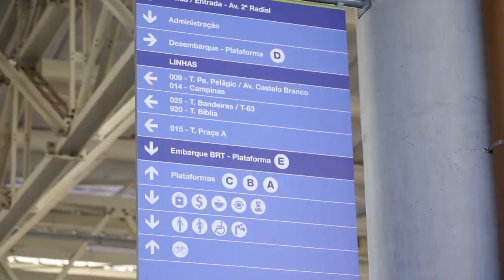ENTREGAS | Projeto Presidente que Faz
*PROJETO INAUGURAÇÃO EM AÇÃO*

Sem corrupção, sem desvios, sem super faturamento, o Brasil de Bolsonaro segue em frente.

A inauguração do Terminal Isidória permite que a população de Goiânia (GO) conte com mais qualidade, segurança e conforto no transporte público.

A estrutura faz parte da implantação do sistema de BRT na cidade e vai atender um total de 1,5 milhão de pessoas por mês. Veja!

*DIVULGUE A POSTAGEM ABAIXO COM SEUS AMIGOS!*

FIQUE POR DENTRO DAS REALIZAÇÕES DO GOVERNO FEDERAL!

No início da manhã, DIRETO NO SEU CELULAR, as principais realizações do Governo Federal!

O Projeto PRESIDENTE QUE FAZ é formado atualmente por quase 300 Grupos de Whatsapp, Telegram, Instagram, Facebook, Getter, YouTube e um Portal.

E ESPALHE A VERDADE!